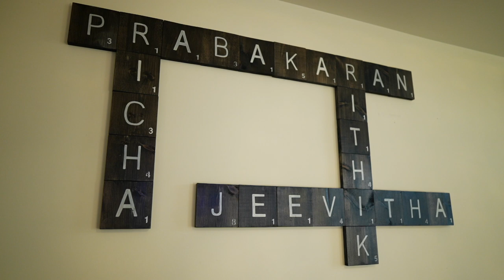RUBAN HD VIDEO/RICHA